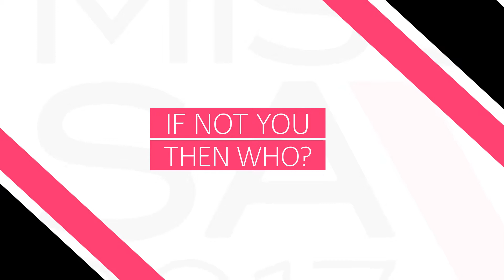Ade and Boipelo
Get to know Ade and Boipelo's experience behind Miss South Africa 2017.